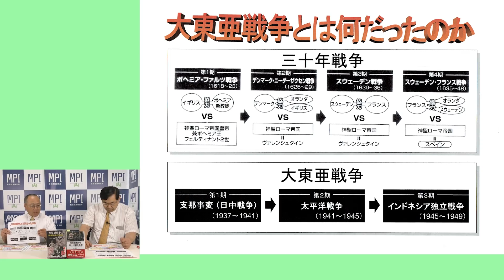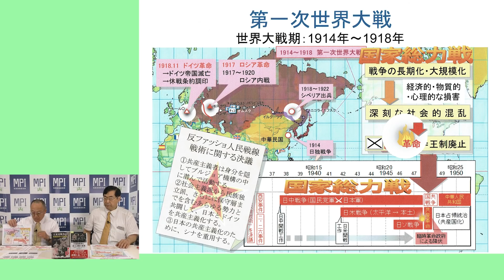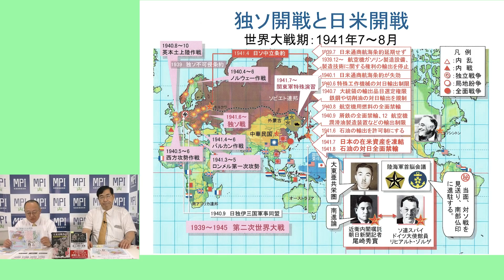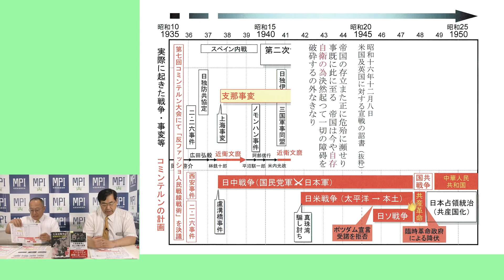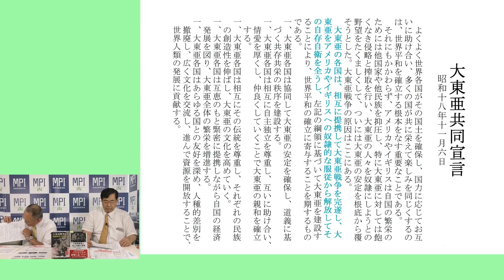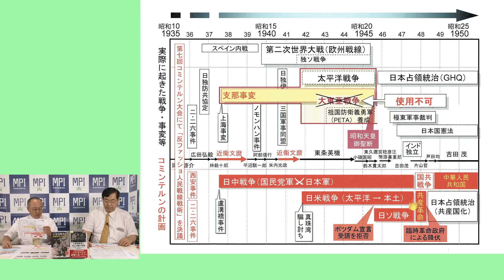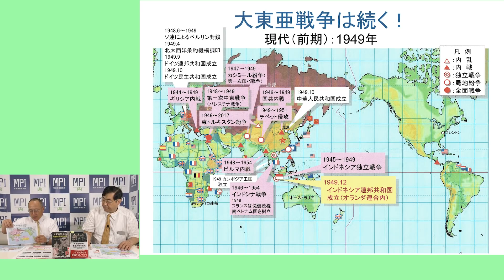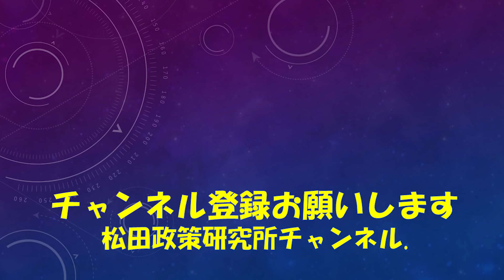終戦記念日特番『大東亜戦争とは何だったのか！？』ゲスト：日本兵法研究会会長 家村和幸氏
対談シリーズ２３２　今回のゲストは日本兵法研究会会長　家村和幸氏です。

ゲスト：日本兵法研究会会長　家村和幸氏

‹主な内容›
・終戦記念日特集　ずばり！大東亜戦争とは何だったのか！？について。８／１５は大東亜戦争終結の日ではなかった！？先の戦争の定義について様々な研究からインドネシア独立戦争終結までを大東亜戦争と定義すると家村和幸氏は主張する。その根拠や戦争の大義、敗戦に至る経緯までを詳しくお聞きします。